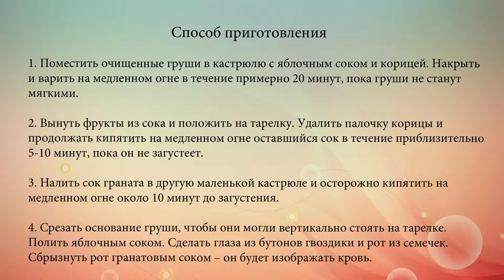Груши привидения на Хэллоуин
Удиви детей вкусным и полезным десертом на Хэллоуин – приготовь груши в виде забавных привидений.